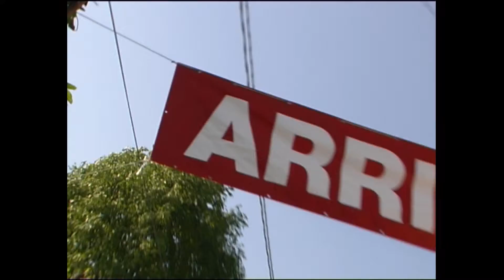2009 05 02 Dilettanti Botticino